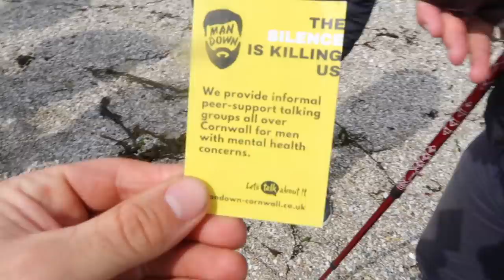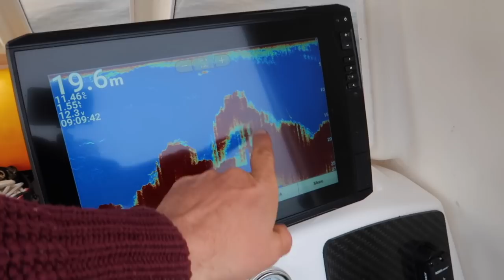A Cornish Adventure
Thanks to everyone I met on my trip and thanks to you for watching (if you have). Links below to everyone mentioned in the video.